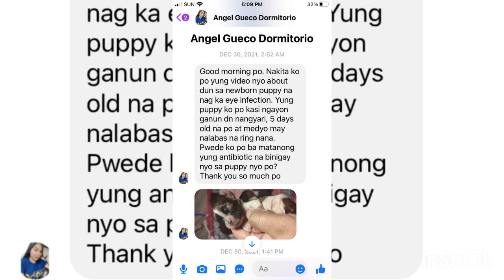Newborn Puppy Eye Infection : Newborn Puppy Eye Swollen Effective Way How to Cure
“Music Credit To Original Composer”